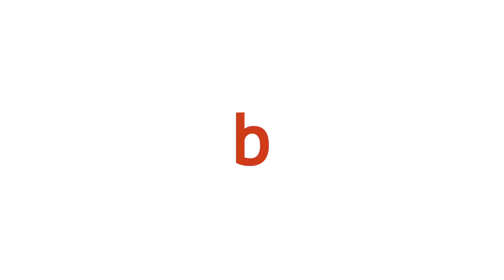Saison 2018-2019 - Best Of #12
Avant la saison 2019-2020, un petit retour en arrière sur la saison précédente !

Les autres liens :
Le Google+ : Ca y est ... Google+ est mort !